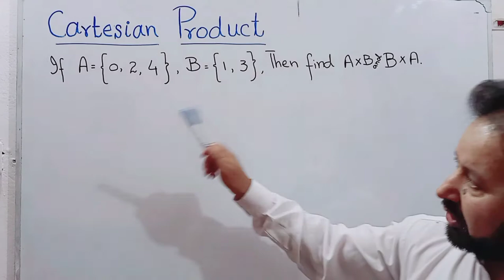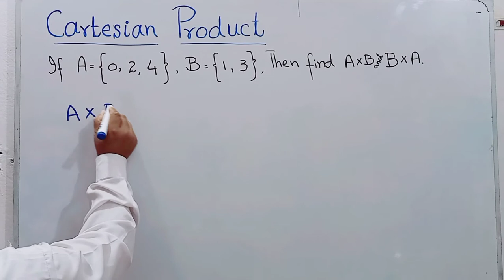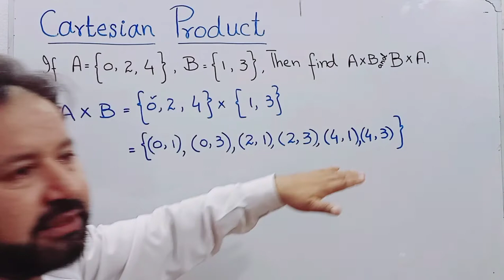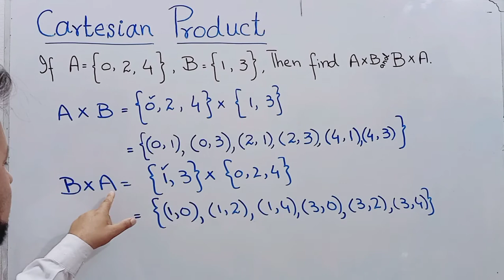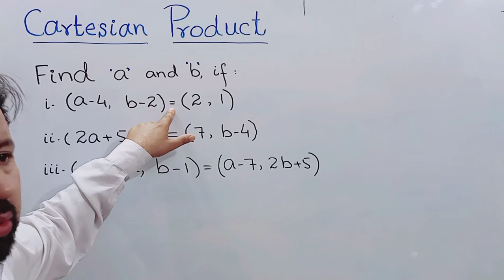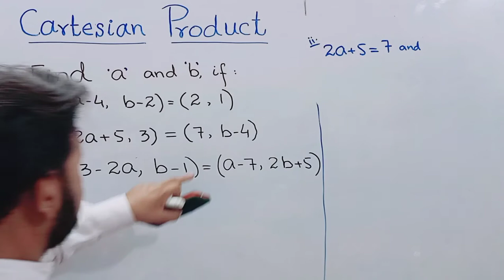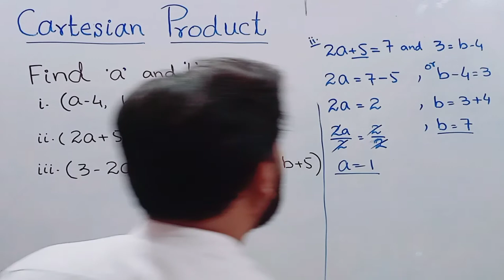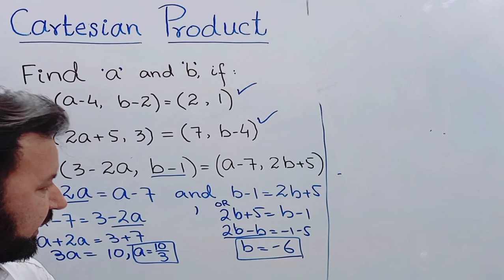Math's 10th, Cartesian Product, Product of Sets, Ordered Pairs by Learn with Mujtaba, کارتیسی ضرب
Cartesian product is very important topic in sets. As a result of this product we get ordered pairs, in which  elements are written in a proper order i e.  (1, 3) is not equal to (3, 1).
This lecture is specifically uploaded for the students of 8th and 10th class by Learn with Mujtaba.

Definition:

The Cartesian product X×YX×Y between two sets XX and YY is the set of all possible ordered pairs with first element from XX and second element from YY:

X×Y={(x,y):x∈X and y∈Y}.